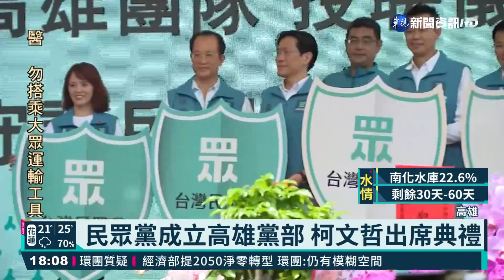本土病例再爆 柯P跑高雄成立黨部惹議｜華視新聞 20210424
台北市長柯文哲，今(24)日南下高雄，出席民眾黨高雄市黨部成立典禮！不過，外界擔心疫情爆發，柯文哲怎麼還是，照跑高雄行程？結果，他反而急著砲打中央，什麼時候會有疫苗？中央流行疫情指揮中心，發言人莊人祥則回應，現在還有20幾萬劑，想加強打就加強！